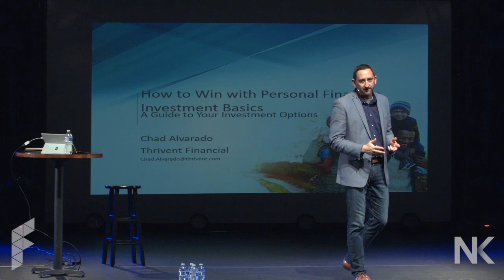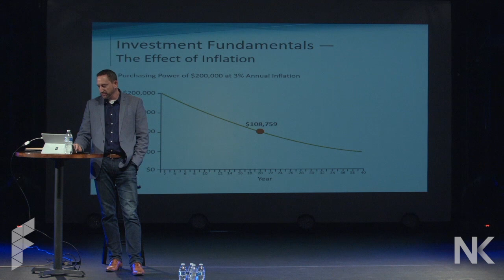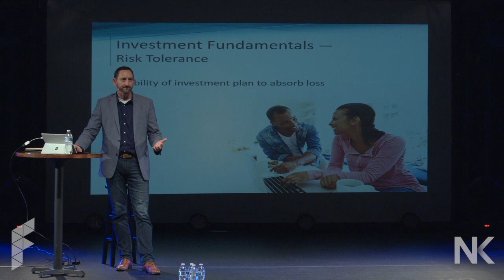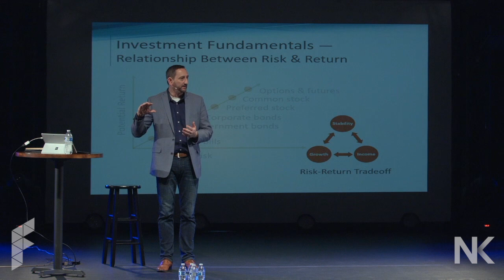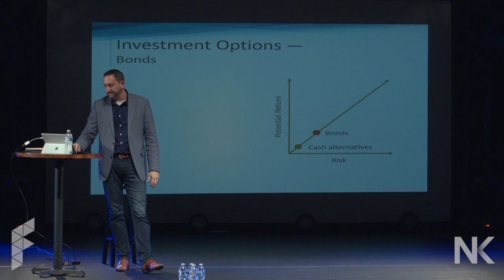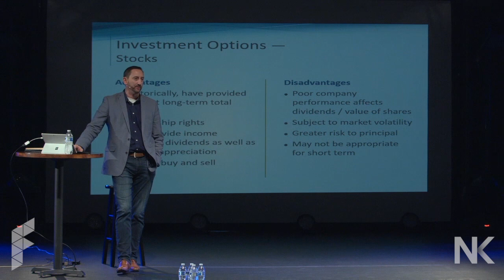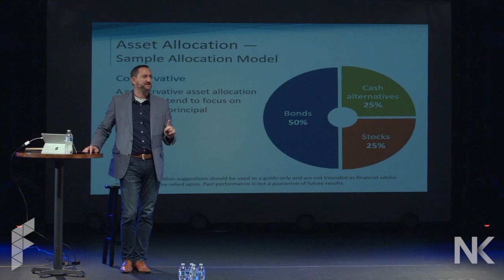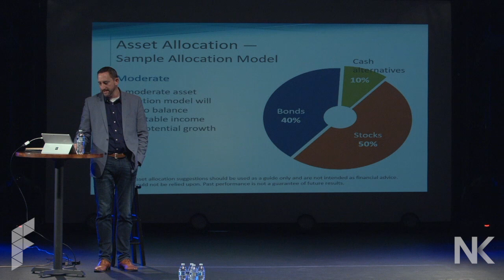How to Win in Personal Finance | Chad Alvarado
Workshop from Fusion Children's Leader Conference 2018. In this workshop, Chad shares tips and tools for success in personal finance.